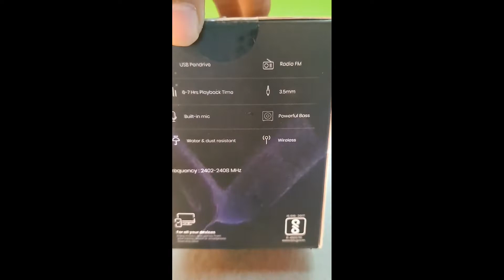PORTRONICS SOUND DRUM(2)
PORTRONICS SOUND DRUM
10w
Extra loud & clear
Generic name: portable Bluetooth speaker
MRP:₹2999 /-
PACKAGE contains : portable Bluetooth speaker
charging cable in
WARRANTY :-1YEAR

Specifications:
Impedance  : 3Q
Output          : 2*5w
voltage         : DC5V
Aux                3.5 mm
Built-in Battery: 1800 MAH